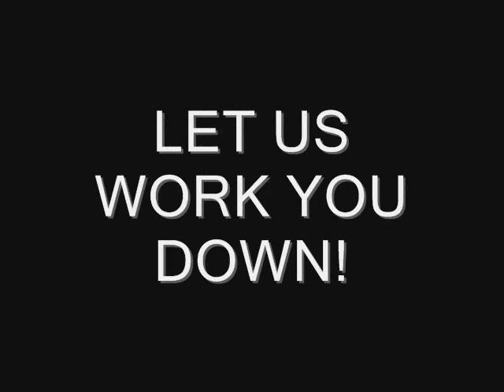im yo carpenter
THE FAMOUS CA-VIG IS AT IT AGAIN WITH THEIR SMASH HIT IM YO CARPENTER,THIS 60'S GROUP KEEPS BANGIN OUT THE HITS AND BUILDING A HOUSE OF LOVE ALL ACROSS THE NATION,WHAT A GROUP!